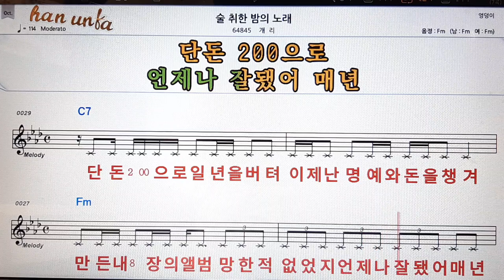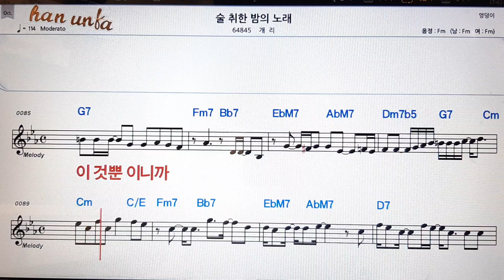술 취한 밤의 노래/개리👍노래 반주, 코드 악보,가라오케💋Karaoke*Sheet Music*Chord*MR